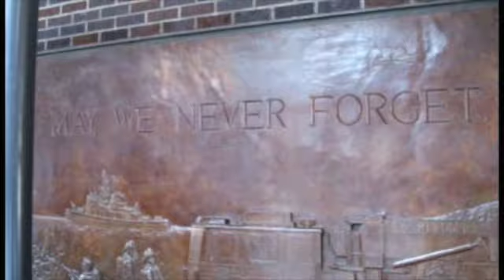In memoria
In memoria delle vittime dell'11 settembre